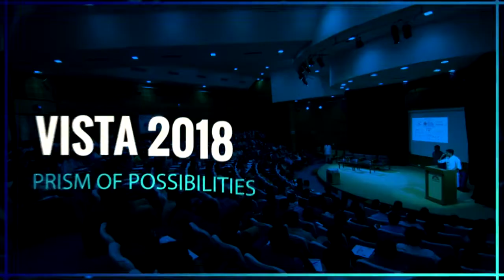Vista - 2018 Launch | Prism of Possibilities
It's time to explore the unexplored!
Gear up for Vista2018 on 14th-16th September 2018!